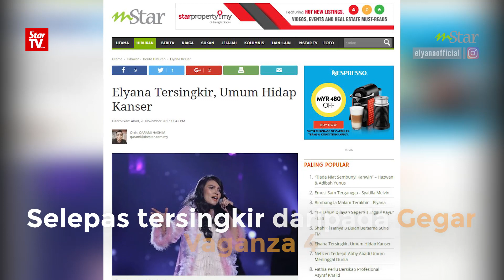Rambut Tak Ada, Macam Mana Nak Menyanyi? - Elyana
PENYANYI Elyana membuat kejutan apabila mengumumkan menghidap kanser limfoma tahap empat.